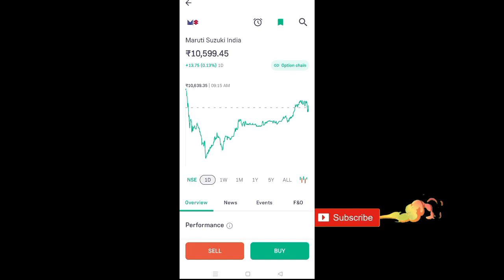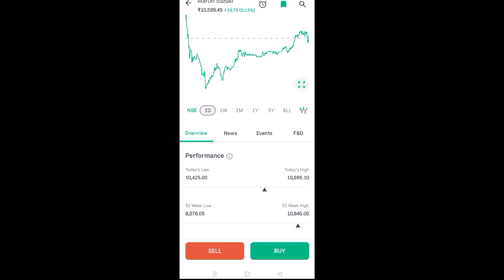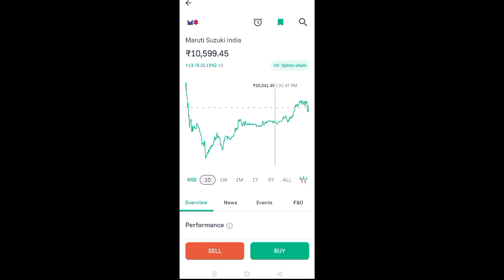maruti suzuki share news today l maruti suzuki share price today l maruti suzuki share latest news